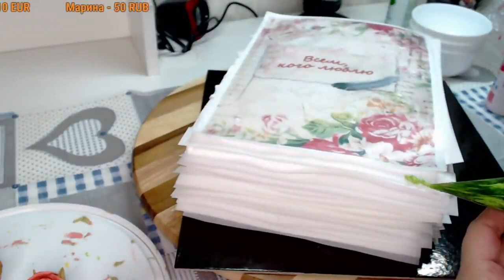Оформление торта книга цветами из крема_How to make a cake book with flowers from cream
Потрясающий урок по оформлению торта книга цветами из белково-заварного крема.